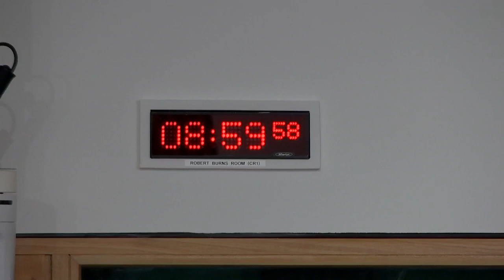Constitution, Europe, External Affairs and Culture Committee - 26 January 2023